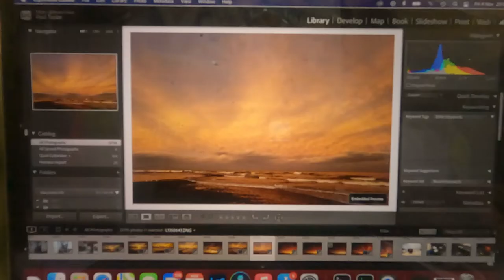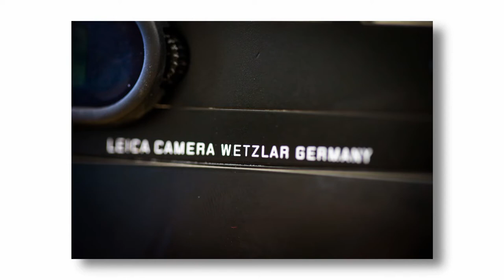LEICA Q | MIND Blowing Sunset | Landscape Photography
LEICA Q in 2022 | Landscape Photography
Ok so after a 14 day fling with my ill fated Leica Q2, I start a fresh hopefully longer lasting fling with a used and abused Leica Q. Here's my first shoot which in my humble opinion wasn't too shabby. Thanks for taking a nosey XX